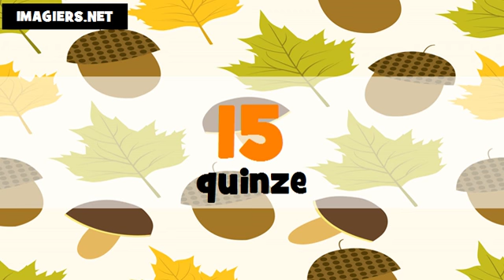The numbers in French # From 1 to 100 # Féminin+masculin